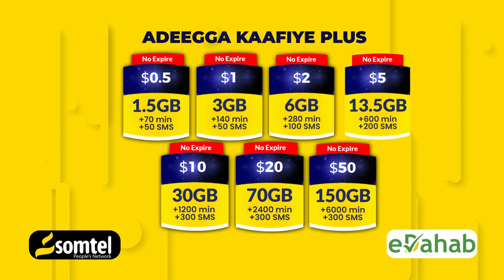General Caanood"dadka Shacabka ah haka fogaadaan goobaha A,S joogto beegsi ayaa ku socda,